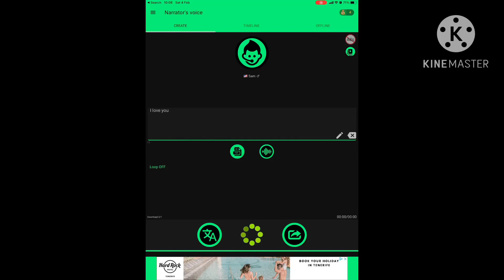New teddy bear lines for